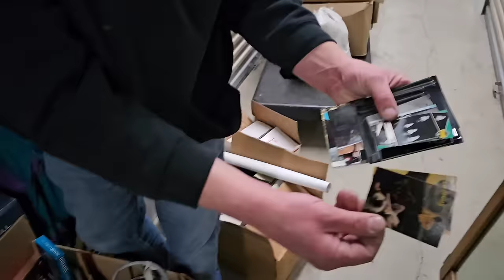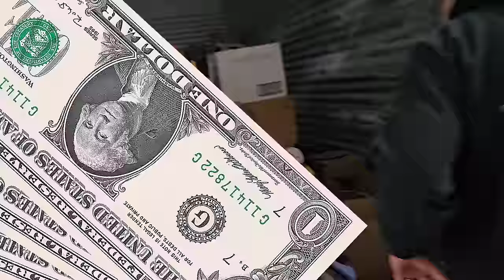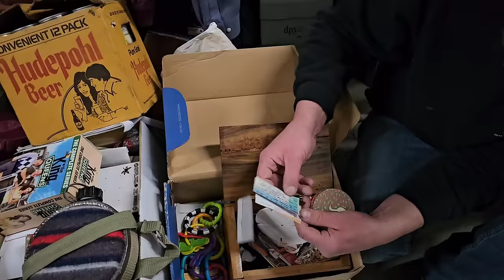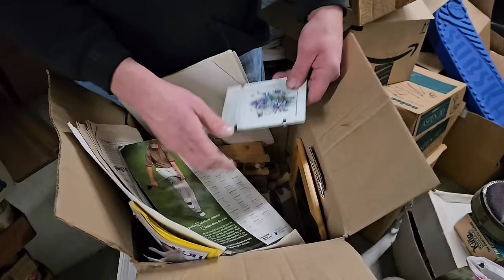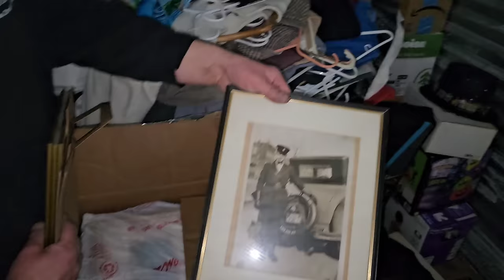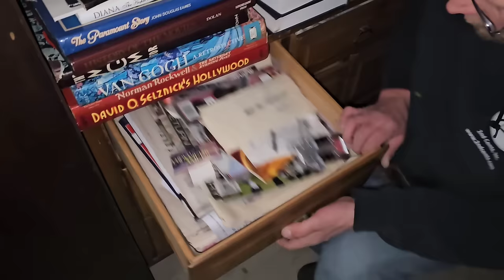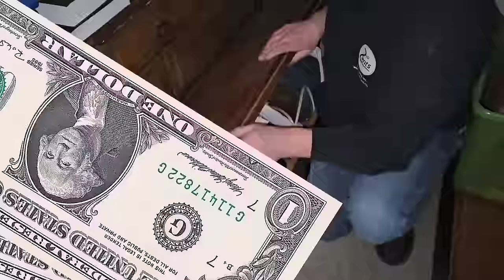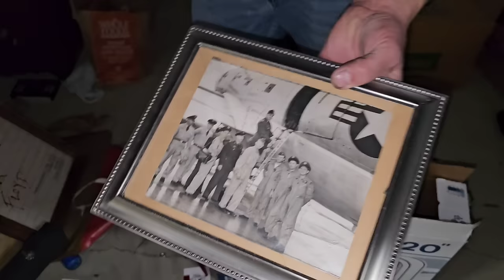Filthy RICH Attorney LOSES UNIT! ~ $1,000s left behind in Storage Unit!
RICH Lawyer LOSES Unit! ~ CASH & Gold FOUND in Storage Locker! / Part 2

FILTHY Rich Lawyer LOSES Storage Unit! ~ CASH & Gold FOUND! / Part 1

Robert Zjaba Auctioneer Extraordinaire from 2nd Cents Auctions buys an online 10x15 unit for $390 in Columbus, Ohio! This locker hasn't been touched in YEARS & is owned by a lawyer! Robert can't believe how much CASH is in the boxes! There is SO MUCH PROFIT inside this  abandoned Locker. You won't believe what Robert finds. Also, learn how to make money buying and selling with Robert.

@Froggy Flips
@StevenSteph Resale Killers
@Taco Stacks
@Curiosity Incorporated
@Treasure Hunting With Jebus
@Locker Nuts